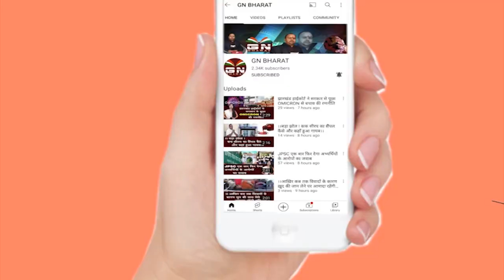बड़ा तालाब में कार ने लगाई छलांग, देखिए स्थानीय लोगों ने कैसे छोटे बच्चे को बचाया